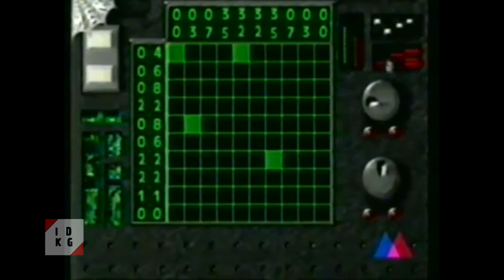Spider-Man: The Sinister Six | Stargame Multishow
Spider-Man: The Sinister Six - PC

Lançamento: 11 de Fevereiro de 1996 nos EUA